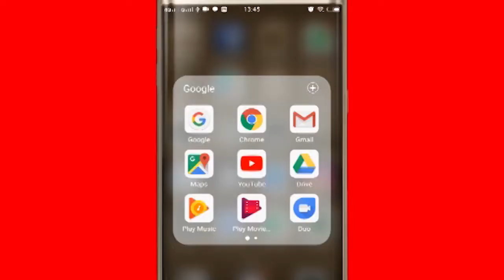viral video : सफ़ेद बाल-दाढ़ी, नंगे पैर लोगों की सेवा कर रहे हैं सेवा वाले सरदारजी | aonenwstv